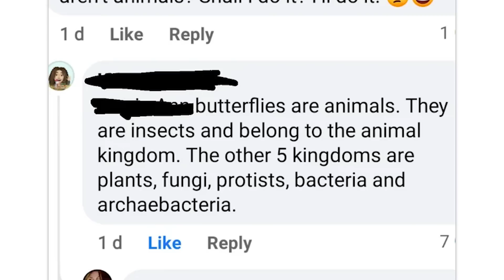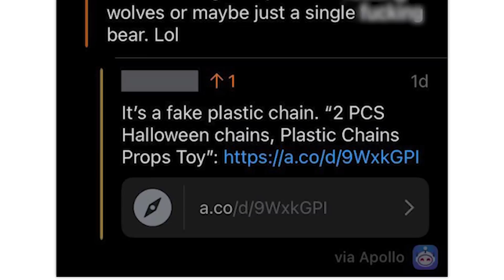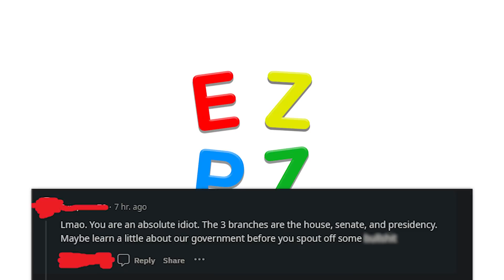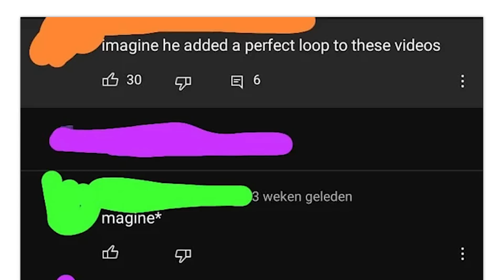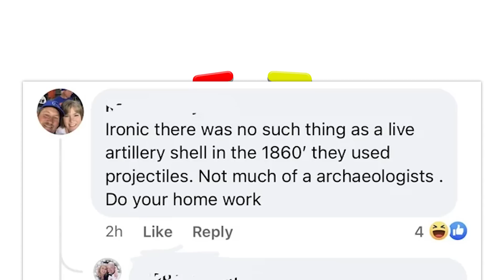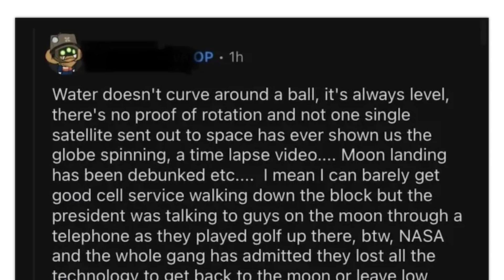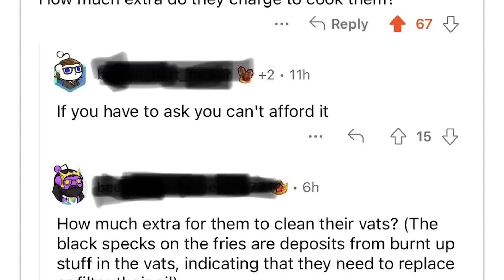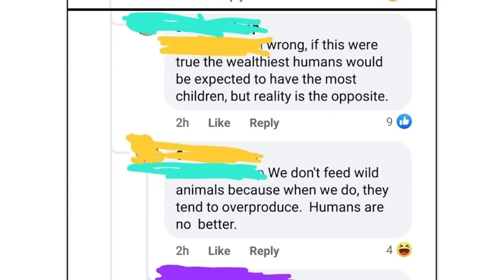r/ConfidentlyIncorrect · so close!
The best posts from the top of r/ConfidentlyIncorrect on Reddit. Don't forget to check out the community subreddit